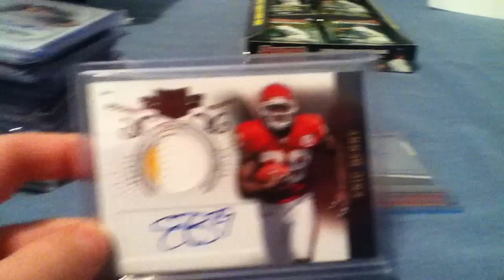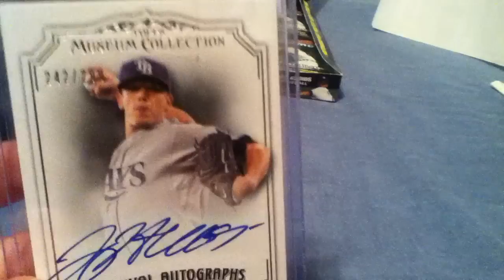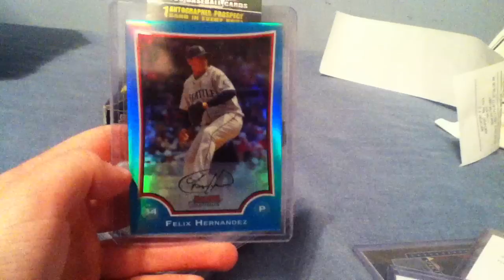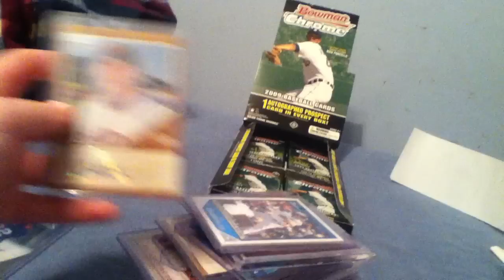URGENT FOR SALE ONLY 1/1 MUSEUM TRIPLE THREADS